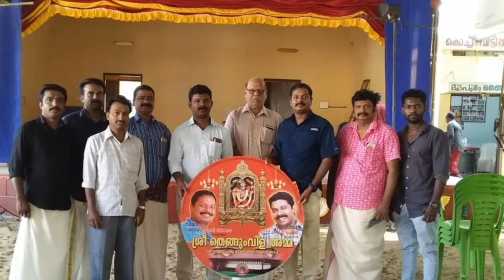Aviraamam - M V Prabhath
Album : Sri Thengumvila Amma (Vol-2)
Lyrics : Shaji Sidhardhan
Singer : Balagopalan Thampi
Producer : Pradeesh Divakaran
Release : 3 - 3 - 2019